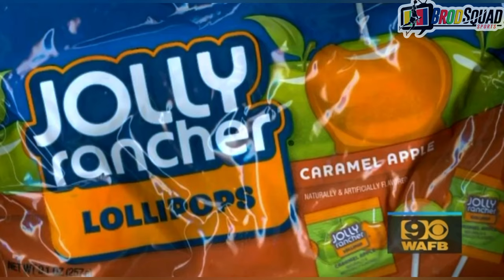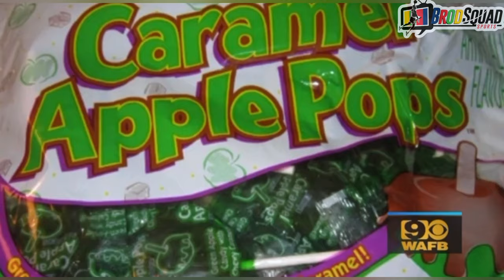Joe Burrow Funny Moments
2022 was the year that Joe Burrow had to remind everyone how special he is and why he was selected first overall in the 2020 NFL Draft by the Cincinnati Bengals. This video shows that despite what a lot of people think, Burrow has faced his share of adversity.  But despite losing Super Bowl LVI, it seems the world (especially the football world) belongs to Joe Shiesty.

This video features highlights all kinds of interviews and clips of Joe Burrow that talk about everything from his celebrity look alikes to why he likes caramel apples so much. There also is some highlights from his college days at LSU and his short career so far in the NFL along with some mic'd up clips that have become quite popular over social media. Joe has put the world on notice which is going to make this upcoming season more difficult for him and his Bengals, but if anyone can rise to occasion once again, it is Joe Burrow.